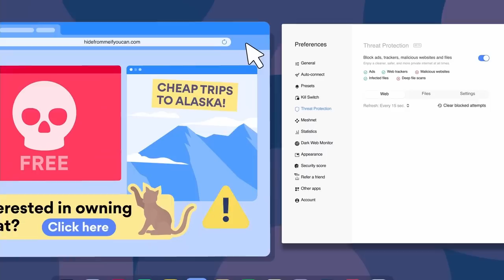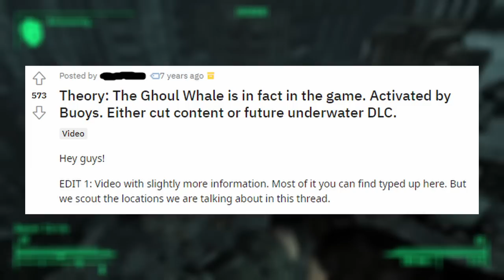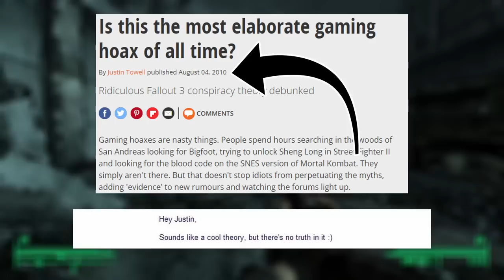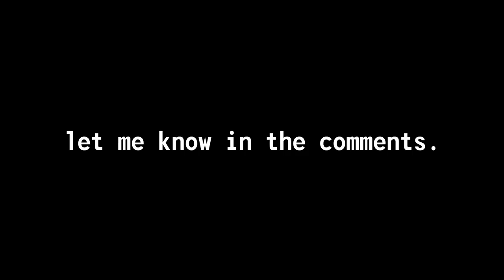The History and Legacy of Two Infamous Fallout Creepypasta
Get NordVPN’s 2 year plan + 4 extra month for free It’s risk free with NordVPN’s 30 day money back guarantee!

Today, for a little Halloween Special, we are going to take a look at the history and legacy of two of the most iconic Fallout creepypastas. The internet is one of the greatest places to share creepy and scary stories. People across the globe are able to share and spread strange encounters across the web anonymously. This led to the internet phenomenon known as the creepypasta. Creepypastas are creepy stories that are meant to be shared and spread across the web. They are designed for virality. So strap up, grab a drink, and let's get into it.

Have a Happy Halloween and a good rest of your day!

Cheers!